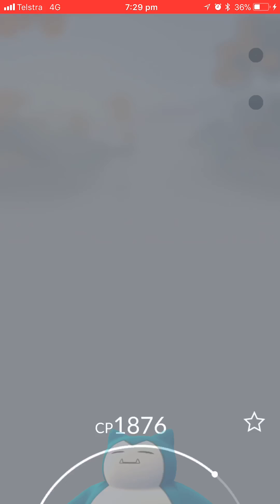Pokémon Go - Level 4 Raid - Snorlax